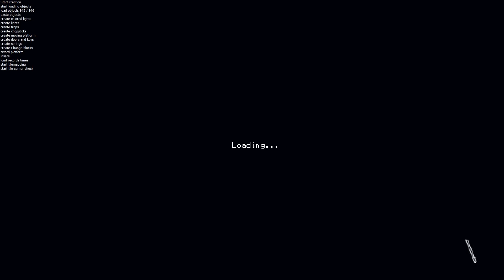🚀 Velocity Noodle - VAMOS A ESTRESARNOS 🤬 - Gameplay Español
Es entretenido, divertido y... difícil, no? 🤣

🔥 Podéis dejar vuestros comentarios y si queréis contactar conmigo podéis enviarme un email o a través de Facebook/Twitter. 🔥